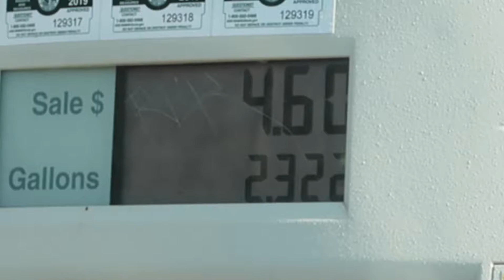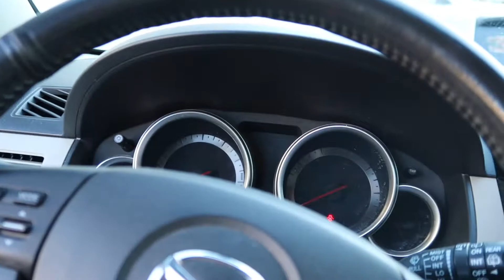BUYING A NEW CAR!!??! ~~ Vlogmas Episode 2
Hey everyone,

This was our most expensive video to date. It took us all day but it was worth it. Ryan test drove several car and ending up choosing a car that he will drive happily for the next 10 years. This is part one of our experience buying a car. A car tour will be in our next video.

As Always, thank you for all of your support!

Mona Wunderlick- Saviour

Rebekah's Instagram: rmbrunette7